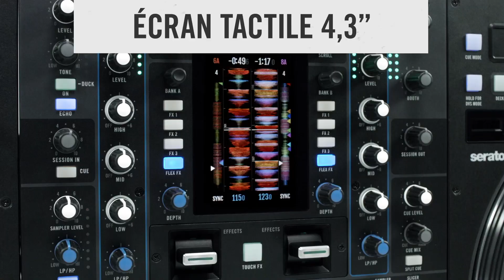La table de mixage RANE SEVENTY TWO MKII (vidéo Algam Webstore)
Nouvelle mouture de la célèbre table de mixage pour DJ RANDE SEVENTY TWO MKII.

Quelques nouveautés pour la version MKII de la très célèbre SEVENTY TWO.

FICHE TECHNIQUE
- Table de mixage DJ "battle-ready" 2 voies
- Construction du châssis entièrement en acier, solidité à toute épreuve pour une utilisation intensive
- 3 faders dernière génération MAG FOUR, magnétiques sans contact, avec tension ajustable via une commande externe et interne, réglages contour, coupure et mode reverse
- Ecran tactile de 4,3 pouces pour la visualisation des formes d’ondes, le contrôle X/Y des effets, la sélection des pistes et la personnalisation des paramètres
- EQ 3 bandes, Filtre passe-haut / passe-bas et contrôle du gain par voie
- 2 moteurs d’effets FLEX FX internes avec personnalisation des paramètres via écran tactile
- 2 boutons FX en aluminium moulé sous pression avec course verticale de 180°
- Intégration et contrôle des effets Serato plus un effet interne FLEX FX par canal
- Commutation entre Instant Double / Silent Cue / Sync
- 2 ports USB pour connecter jusqu’à 2 ordinateurs
- 16 pads de type MPC, rétro-éclairés RGB avec vélocité ajustable, aftertouch et contrôles indépendants par deck
- Modes de performance Cue, Auto Loop, Roll, Sampler, Slicer, Pitch Play, Manual Loop, Pad FX, Fader FX et Transport
- Section Sampler SP-8 indépendante avec contrôle du volume, FLEX FX et filtre passe-haut / passe-bas
- Mode deck swape
- 2 entrées microphones combo XLR/Jack avec commutateur niveau Mic/Line, contrôles du volume et de la tonalité, mode talkover et effet Echo sur Mic 1
- 1 entrée footswitch jack 6,35mm assignable MIDI ou FX
- Deux entrées DVS Aux, Phono/Line RCA avec borne de mise à la terre sur chacune des 2 voies
- Sorties casque jack 6,35mm et mini-jack 3,5mm
- Sorties principales XLR, Booth jack TRS
- Entrées et sorties Session RCA
- Inclus Serato DJ Pro, Serato DVS et vinyles de contrôle Serato, Pitch n Time
- Ports USB pour la connexion de 2 contrôleurs motorisés TWELVE MkII
- Traitement audio : 48 kHz, 32-bit